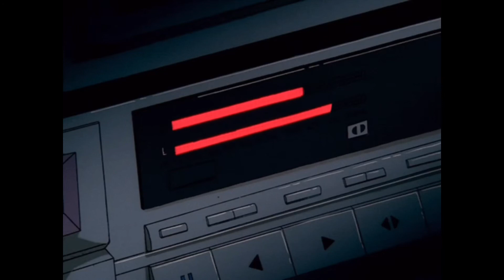drake - time flies [slowed reverb]